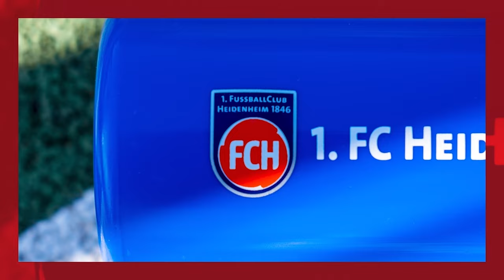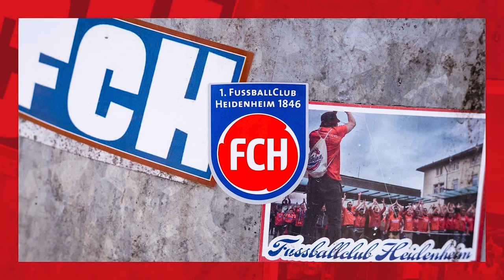Spieltags-Update vor der Partie gegen Fortuna Düsseldorf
In dieser Woche waren wir unter anderem mit Kevin Müller beim Bowling, das Spiel gegen die Fortuna aus Düsseldorf kommt aber natürlich auch nicht zu kurz. Was unter der Woche sonst noch so passiert ist, erfahrt Ihr in unserem Spieltags-Update!  🎬